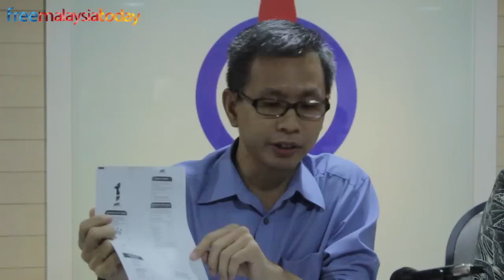Pua sticks to his guns on 'unsafe' KR1M milk